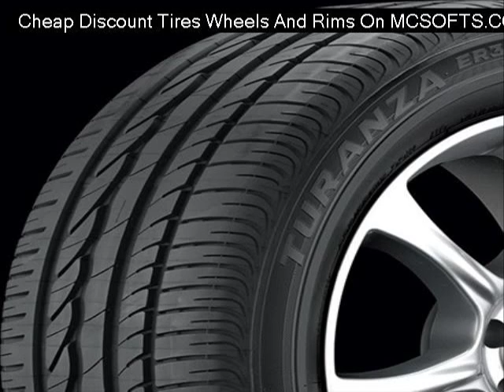continental-terraincontact-at-tire Reviews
Cheap continental-terraincontact-at-tire
Discount continental-terraincontact-at-tire